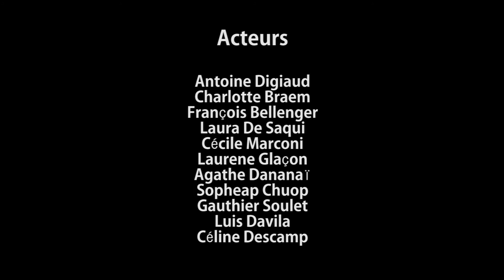Le léthé youtube